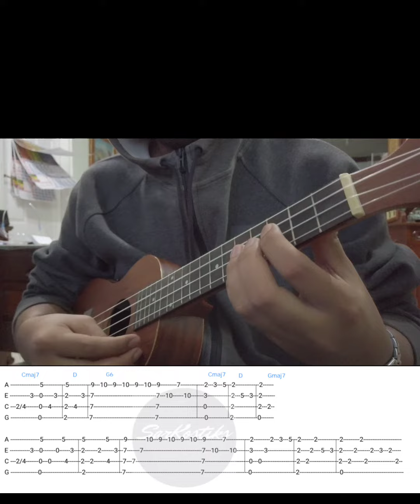Pure Imagination - Ukulele Fingerstyle Cover (Easy⭐⭐)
My cover of Pure Imagination on my cute Ukulele 💜